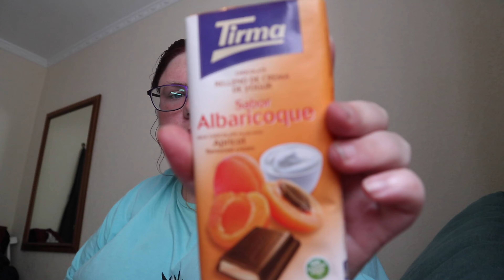vlogg dag 13 promenad sista dagen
övrig info

redigerar i imovie och wondershare filmora 9
min utrustning
filmar med:
iPhone x
vloggkamera canon eos m100
använder Greenscreen
kameramikrofon rode VideoMicro
drönare dji mavic mini
Studiolampor